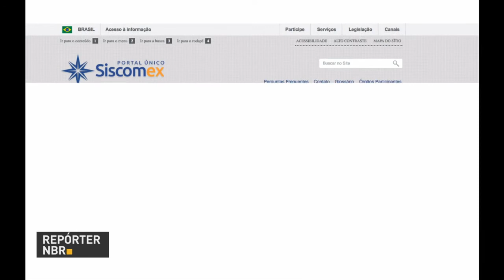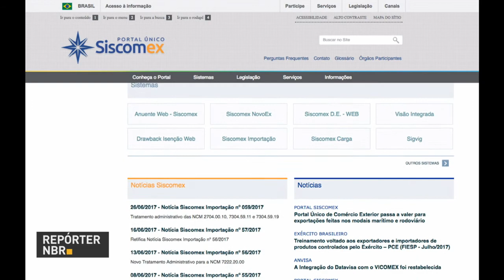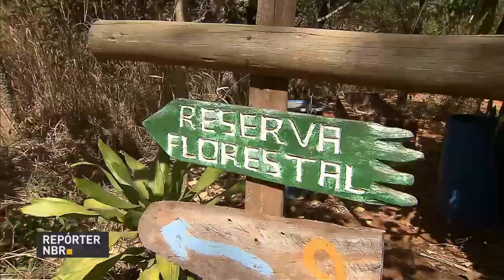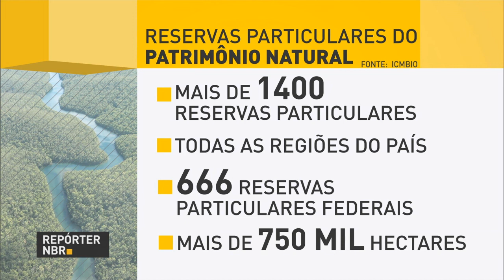Porto de Santos bate recorde histórico na movimentação de cargas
REPÓRTER NBR 18H - 30.06.17: No mês de maio, o Porto de Santos bateu recorde na movimentação de cargas, com cerca de 11,39 milhões de toneladas transportadas. Confira também: Portal Único do Comércio Exterior irá registrar exportações por vias rodoviárias e marítimas. E mais: secretário da Previdência Social, Marcelo Caetano, fala sobre reforma previdenciária em evento organizado por um jornal paranaense.